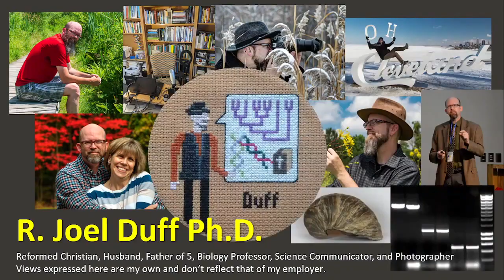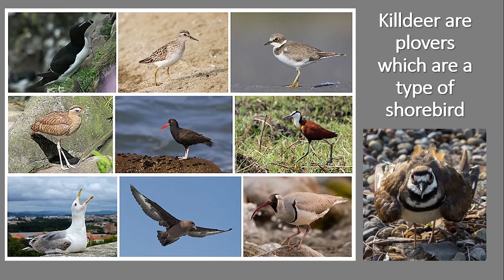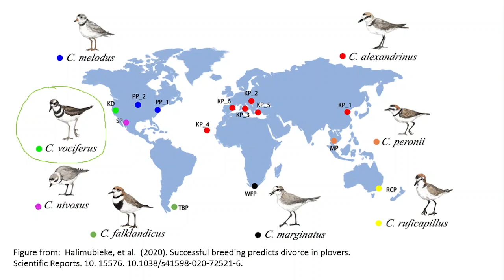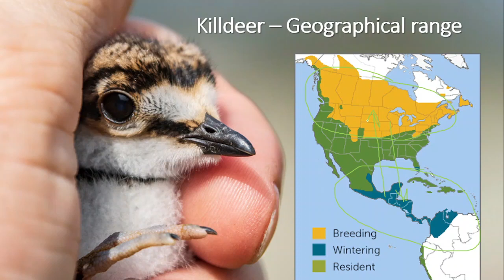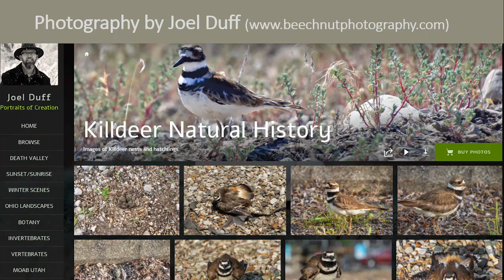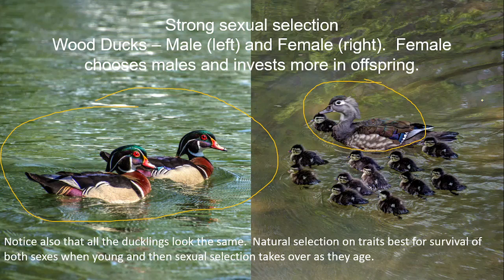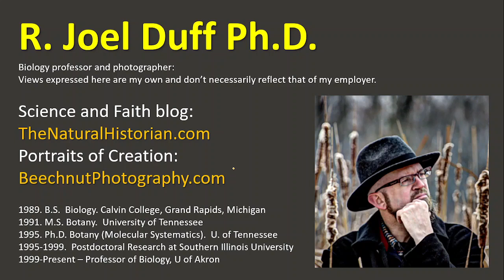Amazing Killdeer; Dedicated Parents and Masters of Deception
Meet the Killdeer:  A shorebird that lives much of its life far from the shore from remote deserts to gravel parking lots in shopping malls. It hides it's nests in plain sight and is a master of distraction. I have followed the lives of more than a dozen killdeer mating pairs over four years.  Here I share my photography and what I've learned from the literature and my own observations of these wonderful birds.  I talk about their mastery of distraction techniques to protect their nests, their parenting abilities and discuss the biology of birds that have dimorphic (different appearances) sexes vs birds, such as Killdeer in which the males and females look and act nearly the same.  I hope this video will give you a greater appreciation for these wonderful birds while learning a bit of biology at the same time.